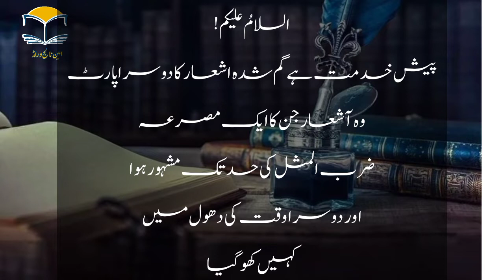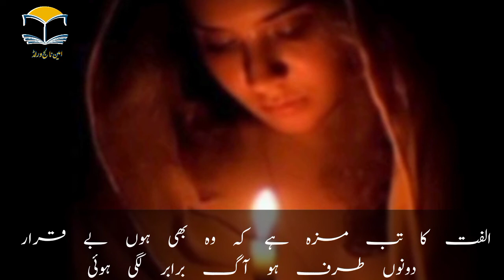Gumshuda Ashaar-part 2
Gum shuda ashaar...wo ashar jin ka ek misra zarbul misal ban gaya